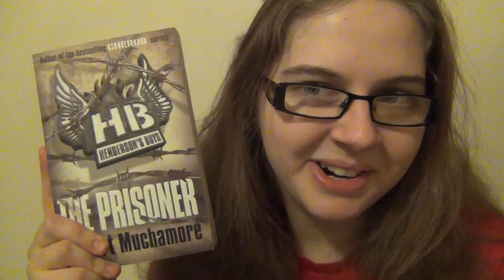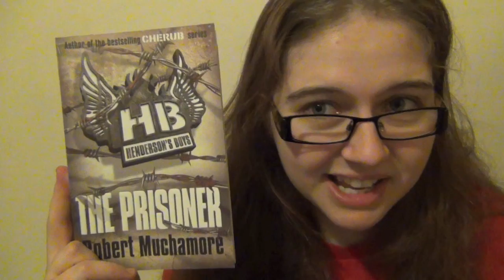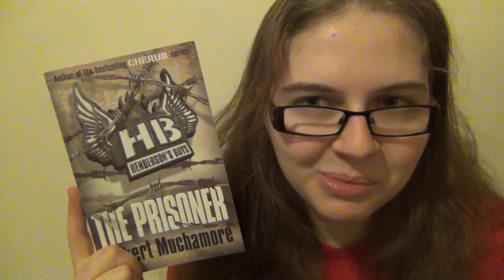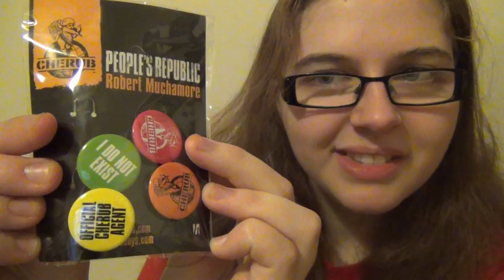The Prisoner - Robert Muchamore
This competition is now closed, thanks to everyone who entered. If you missed out on this one don't worry, just keep an eye on my channel, I'm sure another one will be coming up soon.